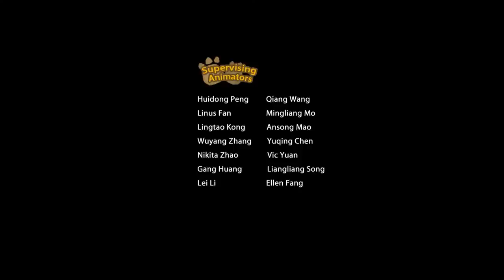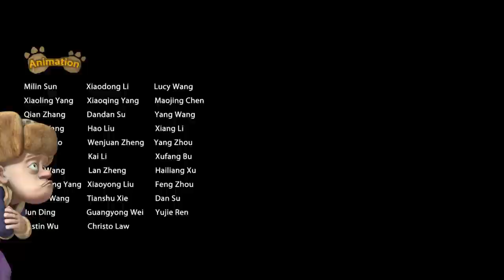Boonie Bears Autumn Awesomeness | Cartoon for Kids | Compilation 37-40 Vick In Armor